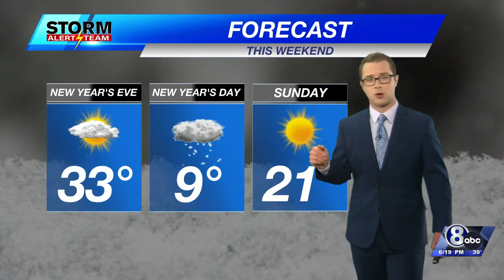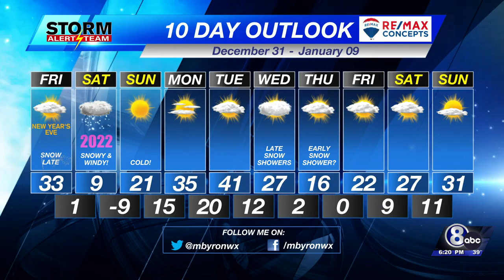Thursday Evening Weather Update - December 30th, 2021